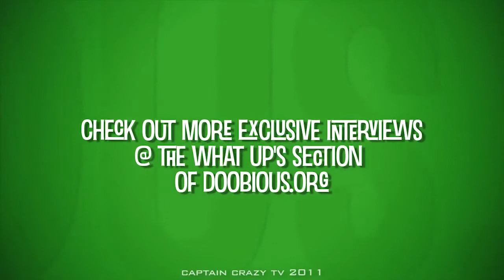Wayward Hounds - When It All Begins - Doobious.org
I finally got the pleasure of hooking up with Kennesaw's FAVORITE alternative band, The Wayward Hounds!!  The Wayward Hounds hit up all the best spots in Kennesaw, Marietta, and the surrounding areas, and will not leave you disappointed.  The Wayward Hounds were a little shy in front of the camera at first, but as soon as they picked up their instruments, they knew how to rock the house.  UNFORTUNATELY the lovely Ellie Whitaker, lead vocalist, was not available to hangout with us and bust a move with the rest of the Hounds, however that didn't stop them from giving us a jaw dropping private performance in their little practicing space they call home.  The Hounds are well on their way to playing at this years warped tour and need your votes!!  You can vote once a day by going to their The Wayward Hounds were influenced by great bands such as Kings of Leon, Pearl jam, Dave Matthews Band, STP, Foo Fighters, Paramore, Evenecene, Jewel, Patt Benatar, and Alice in Chains.  It clearly shows in their music, they can actually cover the bands songs better than most of the bands themselves!!  Do not miss out on these homegrown badasses from this side of Atlanta and catch them playing at your local watering hole.